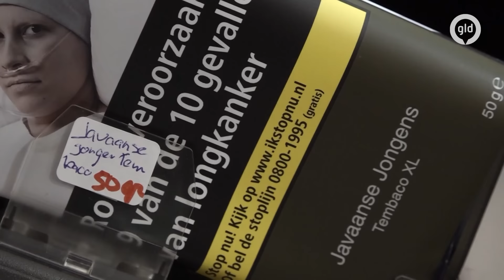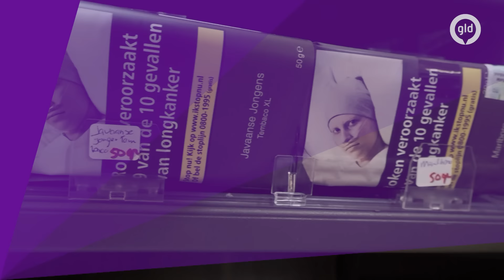Roken wordt ontmoedigd, maar tabakswinkels krijgen het drukker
Sinds 1 januari verkoopt Albert Heijn geen sigaretten meer in hun winkels. Andere supermarkten zullen per 1 juli 2024 volgen, aangezien het vanaf dan verboden is om tabak te verkopen in de supermarkt. Tabakswinkels hebben het nu al drukker en verwachten nog meer drukte.